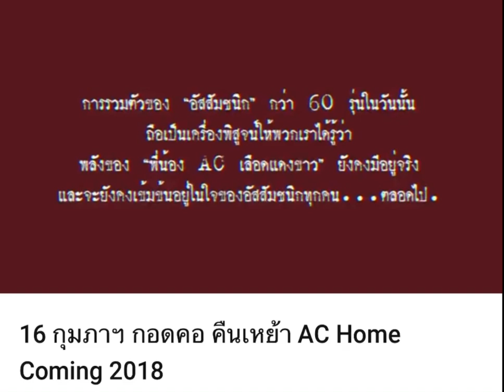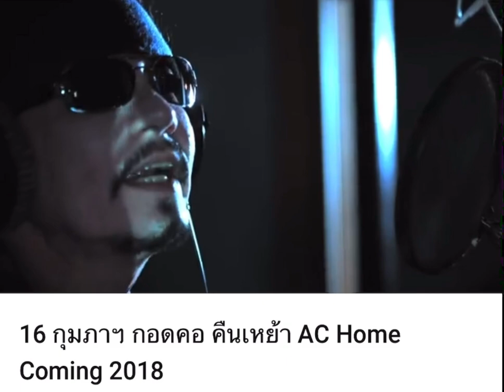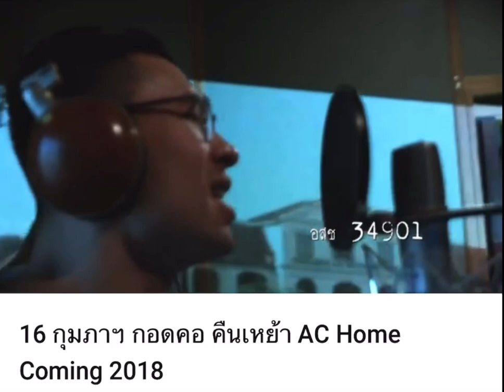AC Home Coming Day / AC & The Gang covered Born To Be Wild - Steppenwolf